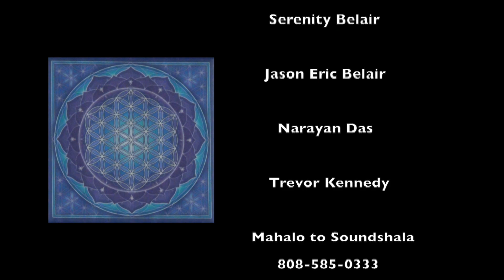Sound Wave Therapy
The healing power of Sound vibrations to reduce stress and restore a natural peaceful state to one's life.
Filmed at Soundshala in Honolulu, Hawaii by Leslie Rosa Gil